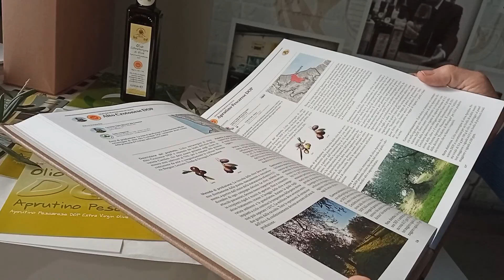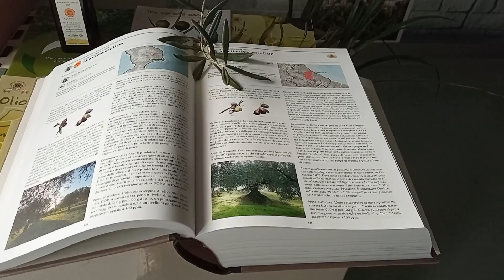L'Abruzzo nell'Atlante Qualivita 2022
In particolare, si ricorda che il territorio è rappresentato da 28 prodotti, ma si pone l'accento sulle tre DOP dell'EVO .
Intervista a Silvano Ferri, presidente del Consorzio di Tutela Aprutino Pescarese